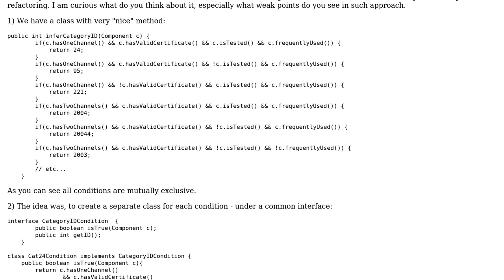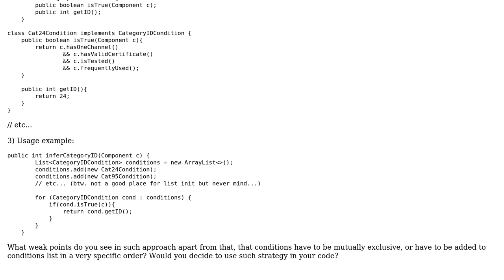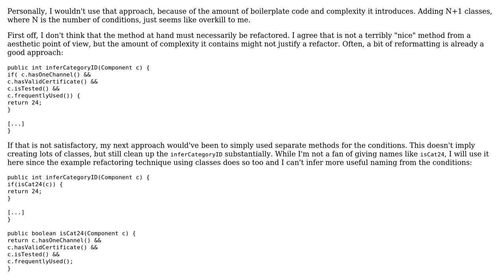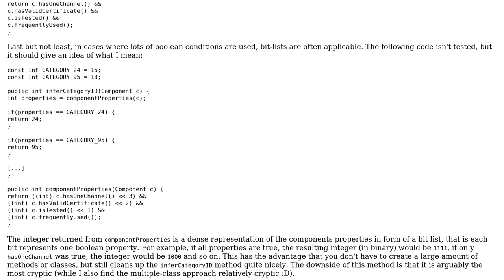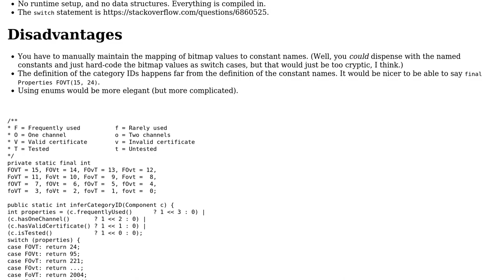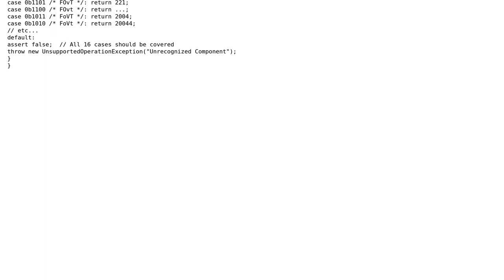Many if statements - refactoring (6 Solutions!!)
Many if statements - refactoring

With thanks & praise to God, and with thanks to the many people who have made this project possible! | Content (except music & images) licensed under CC BY-SA | Music | Images & others | With thanks to user toto2 user Steve H user SirEel user jmoreno user guitar_freak user fresskoma user 200_success and the Stack Exchange Network Trademarks are property of their respective owners. You are responsible for your own actions.